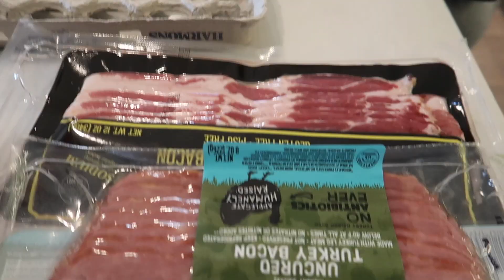WE'RE NEVER LEAVING THIS PLACE WE LOVE IT HERE! TOP THINGS TO DO IN SOUTHERN UTAH ☀️BINGHAM VACATION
We're never leaving this place, we love it here! These are the top things to do in southern Utah on our St George Bingham vacation.

Britt's Scooter
Jared's Scooter